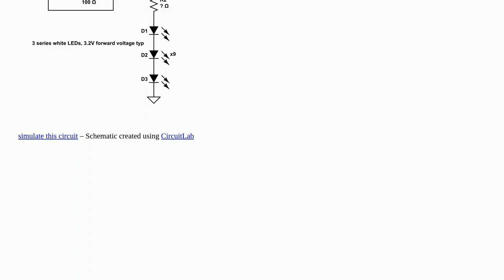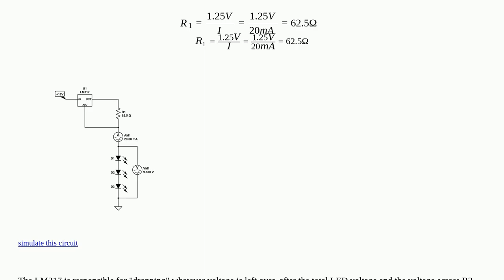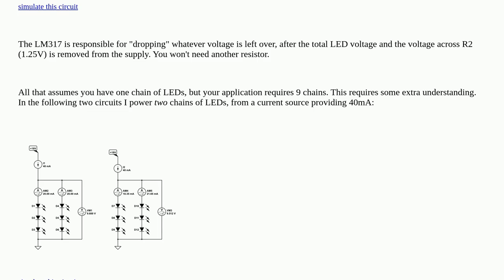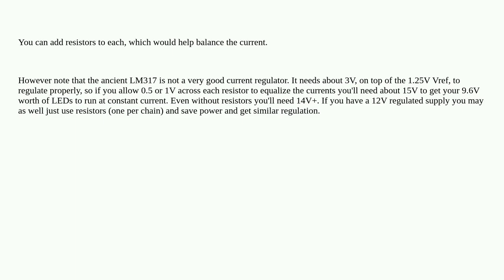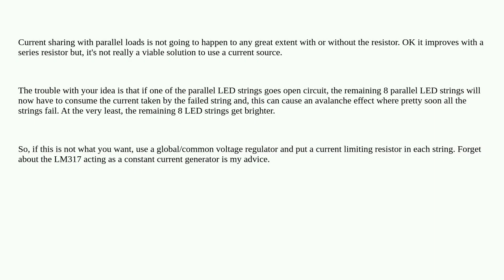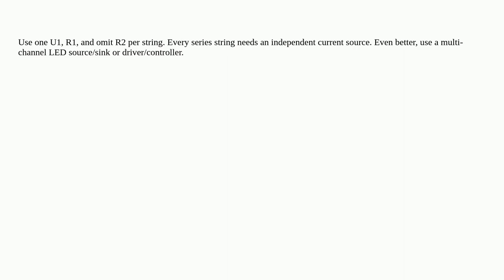Electronics: Series/parallel LED current limiting resistors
Series/parallel LED current limiting resistors

A special thanks goes out to the community

  led power-electronics led-driver